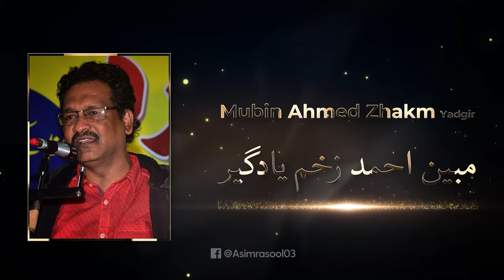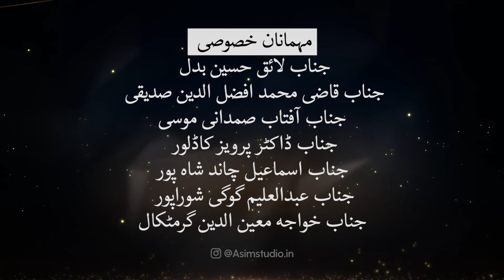Ek Shaam Republic Day ke Naam AAZEEM-USH-SHAAN MUSHAYRA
Ek Shaam Republic Day ke Naam
AAZEEM-USH-SHAAN MUSHAYRA